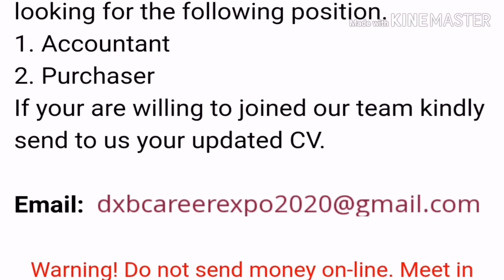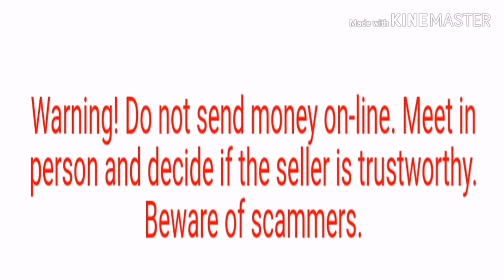Dubai / UAE JOBS Latest vacancies salary 3000AED Apply Now